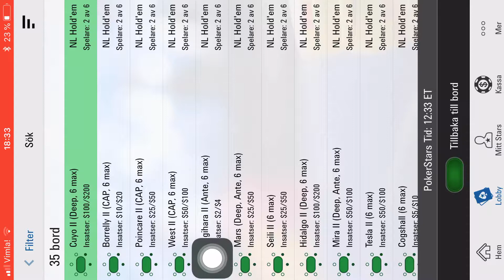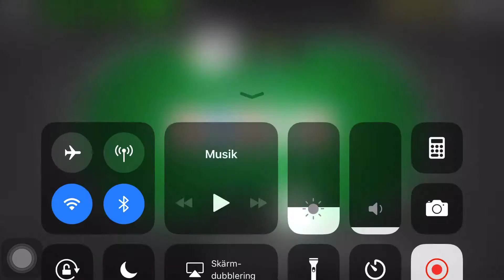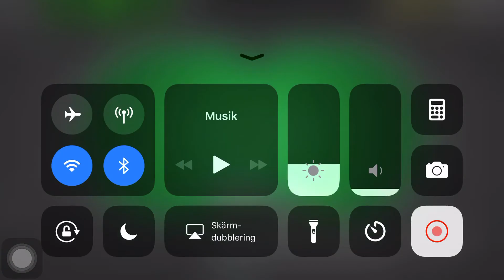100/200$ bajskorven87 vs Kaarem HU NLHE